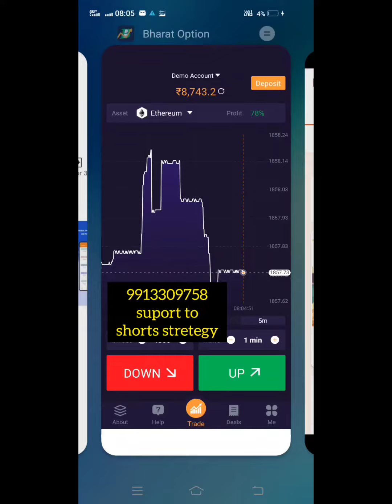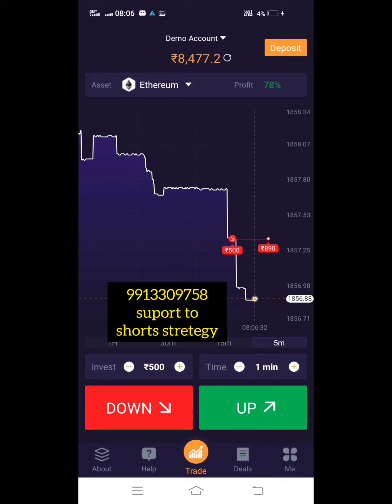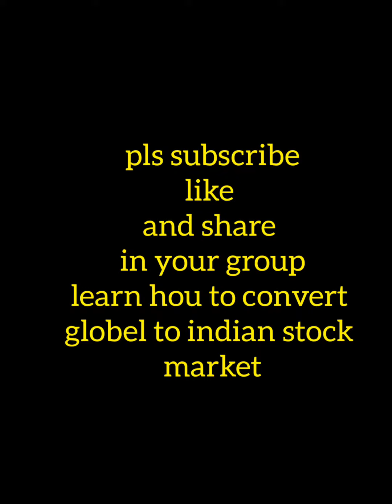1001%प्रॉफिट चाहिए तो ग्लोबल ट्रेडिंग से भारतीय बाजार के लेवल सीखे और दोनो तरफ कमाए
इस चैनल का मकसद सिर्फ बिगिनर को ट्रेडिंग की समज और पेपर ट्रेडिंग में डिजिट का मनुपलतिओं  कैसे मार्किट में सपोर्ट रेजिस्टेंस और पिवोट के प्रीमियम डिजिट की जानकारी देना ही हे। इस चैनल पर कोई भी तरह की सही पैसा लगाने की सलाह नहीं दी जाती हे।  जब तक पैटर्न की विचारधारा समज में न आये।  ये चैनल सिर्फ एजुकेशन PERPOSE के लिए हे।
ज्ञानदीप मंद पावर
लक्ष्य
फोकस
मैडिटेशन
थर्ड ऑय ओपन कांसेप्ट और चक्रव्यूह को सिखने का सिर्फ एक माध्यम हे।  जिसमे सिर्फ बाजार ही नहीं पर जीवन का सार और लाइफ कोचिंग
और ब्रह्माण्ड के नियमो से जो व्यव्हार उत्पन्न हेते हे वो सीखने की हे।

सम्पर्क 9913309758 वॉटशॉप